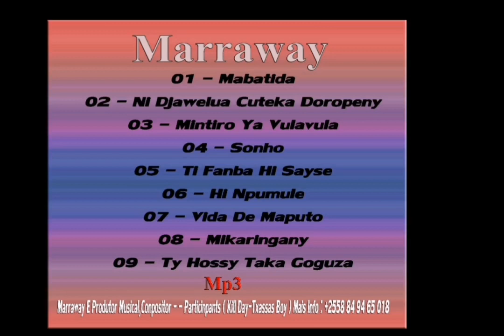Marraway__Sonho (Official Audio)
Marraway Bit's Pro